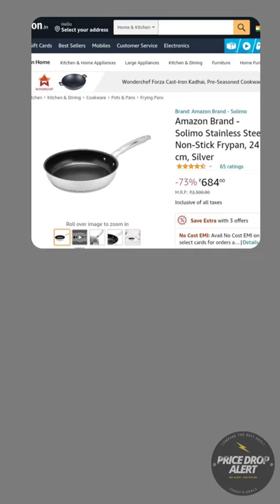Non stick fry pan - Amazon today offer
product link: